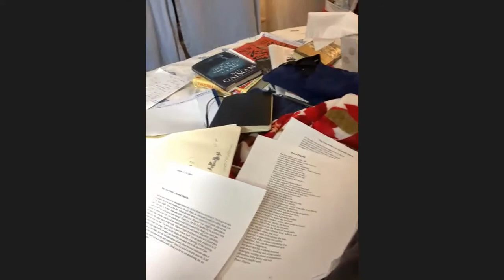The First and Last Word Poetry Series, February 15th, 2022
The First & Last Word Poetry Series
Tuesday, February 15th, 2022
Readers: Kathleen Aguero, Michael Ansara and Kathleen Spivack

Bios:
Kathleen Aguero has published six books of poetry, her most being World Happiness Index from Tiger Bark Press.  She has also co-edited three volumes of multi-cultural literature for the University of Georgia Press. She teaches in the Solstice low-residency M.F.A.  program and in Changing Lives through Literature, an alternative sentencing program, and is a consulting poetry editor at Kenyon Review.

Michael Ansara spent many years as an activist and an organizer. He is the co-founder of Mass Poetry. He currently serves on the Executive Committee of the Redress Movement and the organizing team for Together We Elect. His first book of poems, What Remains, will be published next summer by Kelsay Press.

Kathleen Spivack is the author of 12 books of poetry and prose, from Doubleday, Graywolf, Knopf, and others. Among them are “A History of Yearning”, “With Robert Lowell and His Circle: Plath, Sexton, Bishop, Kunitz etc.”, and most recently, a third novel, “Unspeakable Things,” published by Alfred A. Knopf.
The First and Last Word Poetry Series is the 3rd Tuesday every month at 7:00PM EDT
Hosts: Harris Gardner and Gloria Mindock